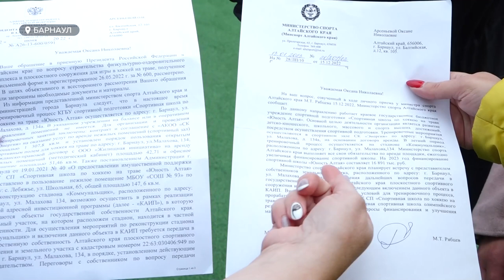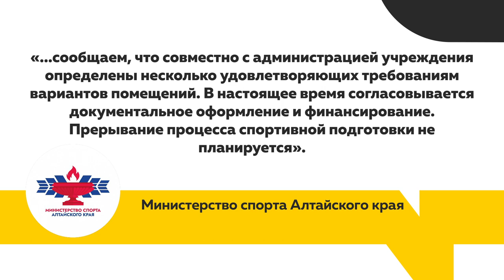"Хоккейные страсти". Воспитанники ДСШ "Юность Алтая" по хоккею на траве могут остаться на улице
В помещении, где на протяжении многих лет зимой занимались спортсмены, им отказали. Сделало это руководство спортивного клуба «Коммунальщик». Альтернативные варианты родителям найти не удалось, расписание спортзалов давно забито. Конкретных предложений не звучит и от Министерства спорта. Кто виноват в сложившейся ситуации? И что теперь будет с юными хоккеистами?